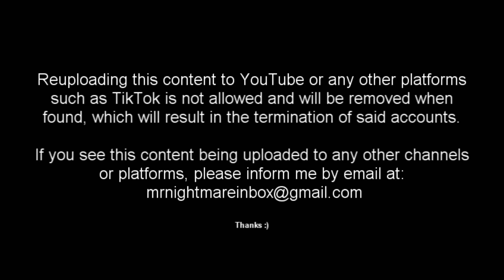3 Creepy True BEACH Horror Stories (Vol. 2)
It's somehow been 4 years since I did a beach themed video. So, here is a part 2 to celebrate the start of summer.